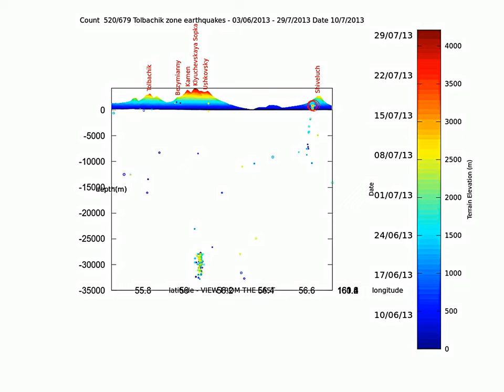Earthquake animation Tolbachik-Shiveluch 2013 06 03 / 07-29